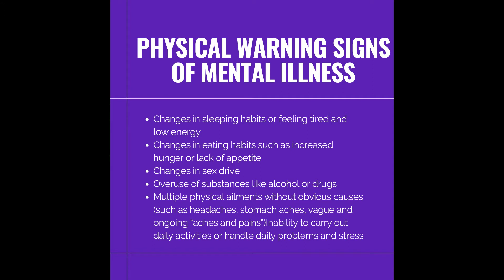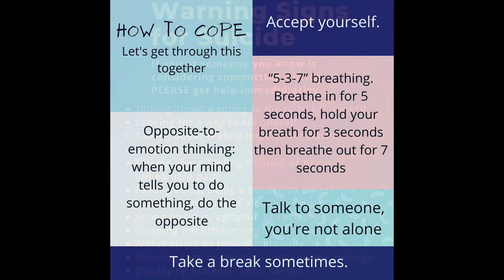ASB Weekly Update- Mental Health Week